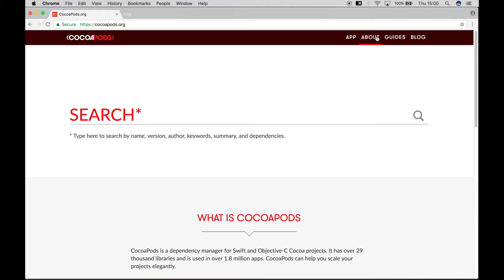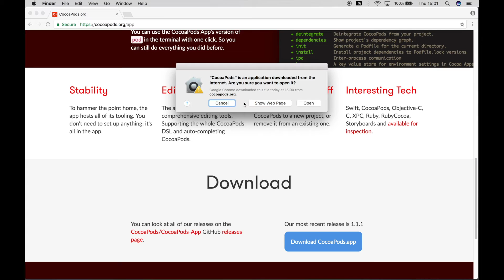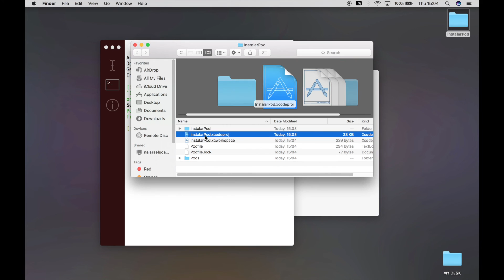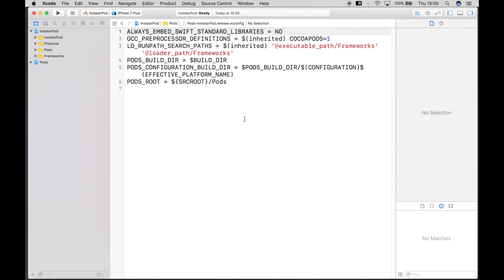Como instalar cocoapods no xcode 8 - how to install cocoapods in xcode 8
Aprenda Como instalar e configurar o CocoaPods para Xcode
Esta lição mostra como instalar e configurar o CocoaPods para que você possa facilmente usar arquivos e códigos de terceiros em seu projeto Xcode.